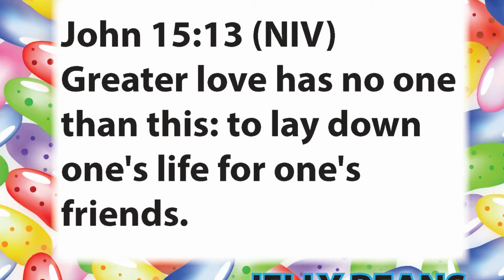SMC Children ~ Jelly Beans ~ The Red Jelly Bean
SMC Children, join Miss Karen & Puppet Pals as we learn about Jesus coming to die for our sins.